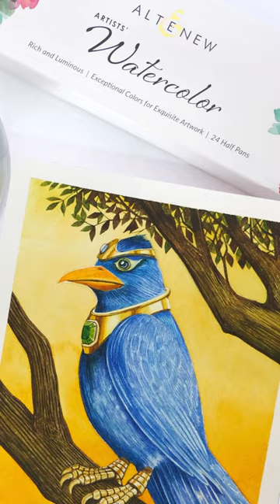The High and Mighty | Artistry by Altenew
The high and mighty 🦅Painted with Artists' 24 Watercolor Pan Set